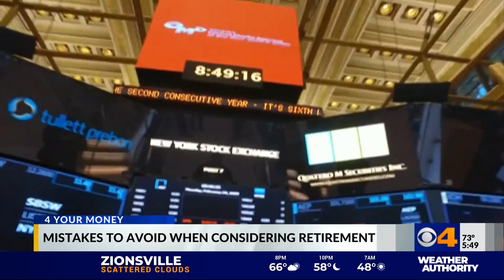Retirement Mistakes for Boomers to Avoid Right Now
This week in our Money Matters segment, we are looking at mistakes that Boomers should avoid with their retirement plans during an election year and the ongoing volatility surrounding the coronavirus pandemic.  Mike Reeves of Strategic Wealth Designers joins us to provide retirement planning insight, Mike what’s the first big mistake boomers should avoid right now?

Your team has a term called election paralysis. – What is that and how does it tie to investors?

Unlike younger generations, Boomers don’t have time on their side when it comes to getting retirement planning correct or the ability to endure a large loss in their portfolio when they are no longer working. What’s the most important step when building a financial plan for viewers to know that they have done a solid job of insulating their portfolio from a big market crash without having to go to a money market or cd’s that do not pay enough to even cover inflation?